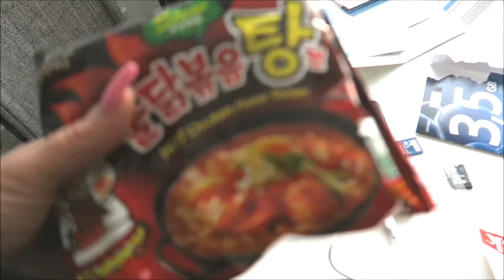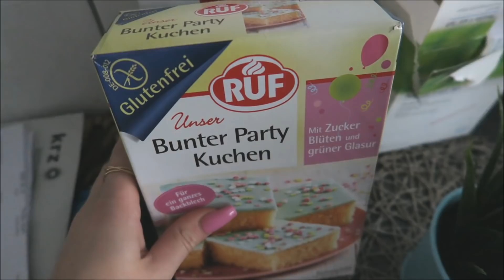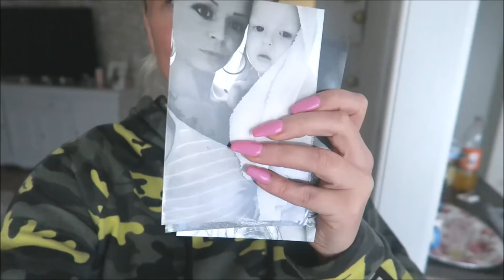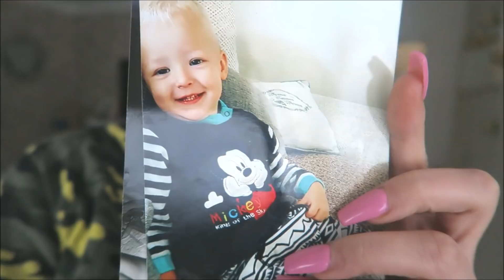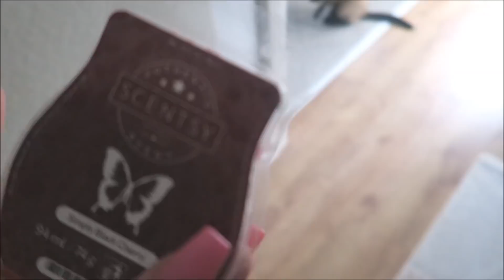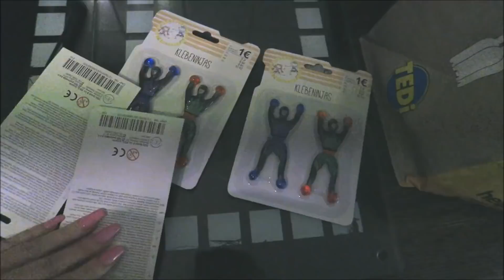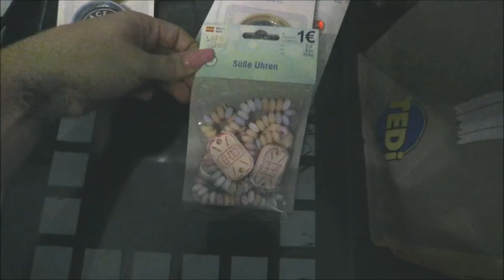SCHARFE NUDELN CHALLENGE MIT SCHWESTER😱??? TEDI HAUL Nats lifetyle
Hallo ihr lieben ich wünsche euch viel spass bei meinem Mama Alltag